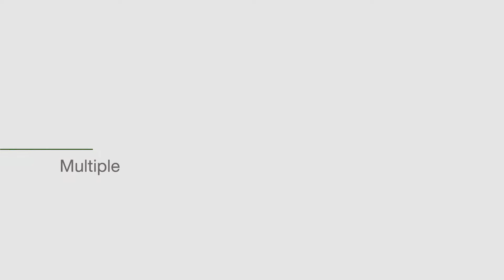Pivit Casegoods by Compel Office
A look at our new casegoods line, Pivit. From private offices to benching, this line can do anything.